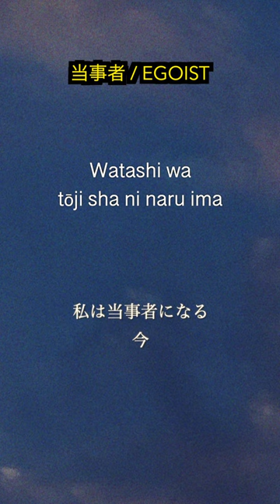Sing in JP.